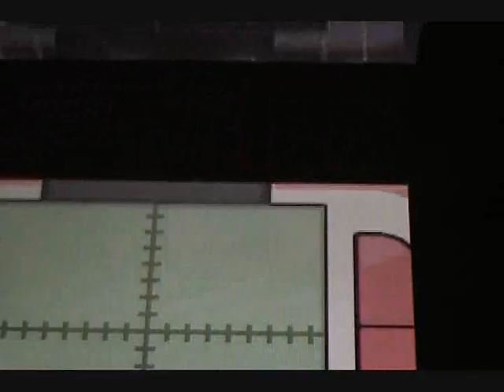Let's Sorta Play Pokémon Platinum - Volkner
Man this battle was annoying. Freezehax and Paralyzehax blow.